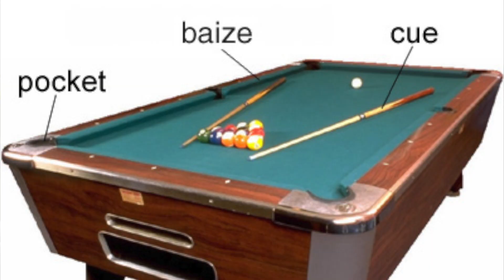herbst lieben lernen || meine herbst bucketlist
hey!

dieses jahr wollte ich den herbst neu lieben lernen! der übergang von sommer auf die kalte jahreszeiten viel mir schon immer sehr schwer, daher wollte ich ganz bewusst wege finden, wie ich den herbst genießen kann.

falls ihr noch tipps für meine bucketlist habt oder selber wege gefunden habt, den herbst zu genießen, dann lasst es mich gerne in den kommentaren wissen!

Ich wünsche dir Gottes Segen und einen wunderschönen Tag!